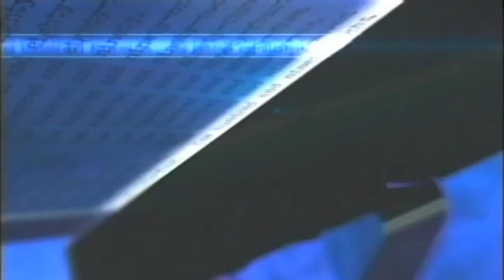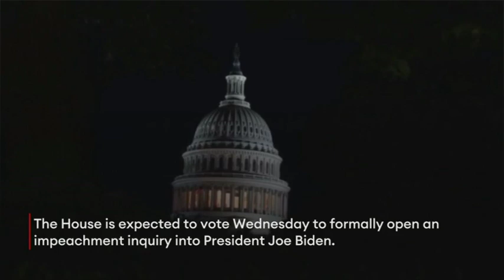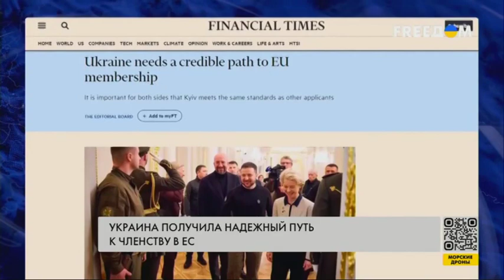Передача «Пресс-клуб» на RTN WMNB. Эфир 12.17.2023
Темы: "Палата представителей Конгресса США проголосовала за резолюцию о расследовании по импичменту президента Джо Байдена"; "Хантер Байден проигнорировал повестку на слушания в Конгрессе"; "Поездка Зеленского в Аргентину и США"; "Саммит ЕС обсуждает вопрос о статусе Украины в Евросоюзе"; "Прямая линия Путина: демилитаризация и денацификация Украины"
Гости программы:  политический аналитик Микс Хок и блогер Михаил Герштейн
Ведущий – Геннадий Кацов.